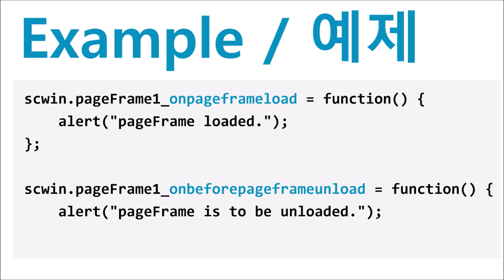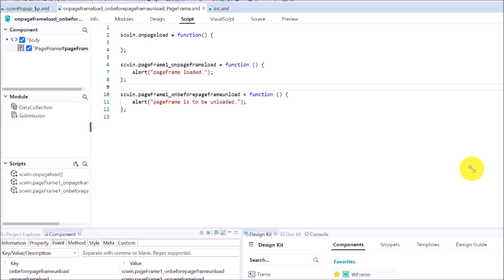PageFrame - onpageframeload &onbeforepageframeunload | WebSquare - Quick Guide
00:00 Introduction
00:10 Event Triggering
00:21 Usage
00:31 DEMO
01:31 End of DEMO

Triggered upon the PageFrame being loaded or before unloaded.

Related APIs
   onpageframeload
   onbeforepageframeunload